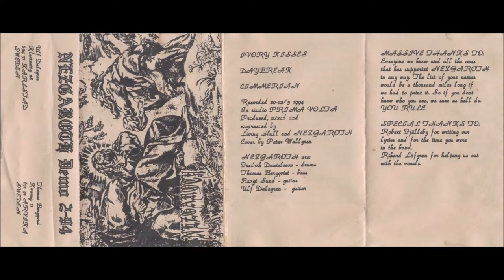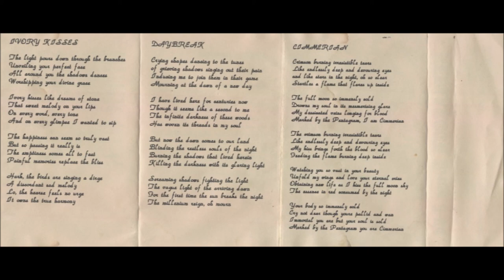Nezgaroth [SWE] [Gothic/Doom] 1994 - Demo 2 (Full Demo)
00:00  1. Ivory Kisses
08:09  2. Daybreak
13:52  3. Cimmerian